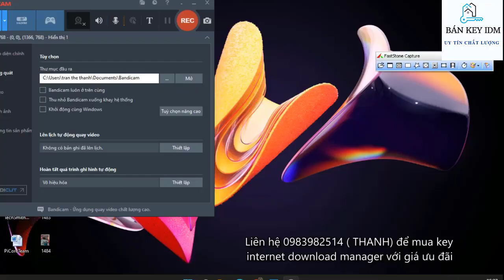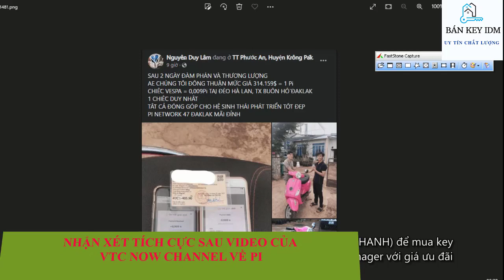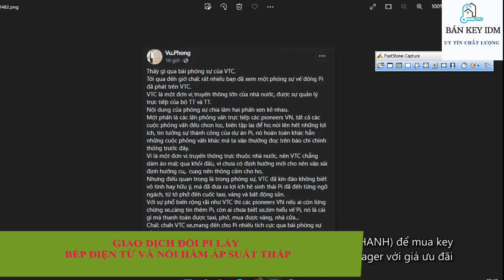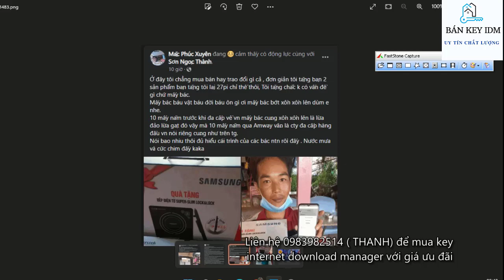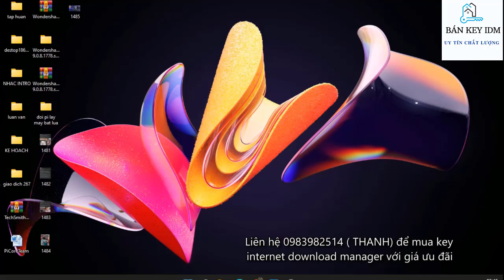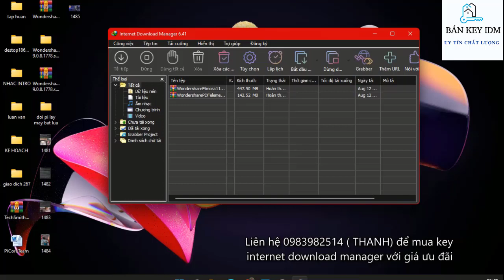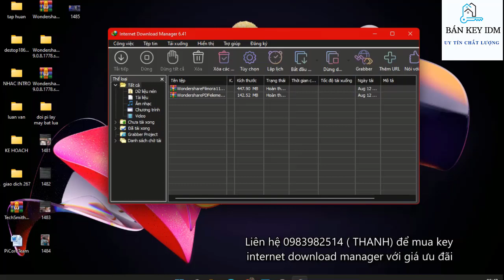[Pi network] Giao dịch đổi Pi lấy xe Vespa , bếp điện từ và nồi hầm áp suất thấp, pi tuyệt vời ở VTC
- Giao dịch đổi Pi lấy xe Vespa ở Đăklak
- Nhận xét tích cực về pi sau khi xem video của VTC now
- Đổi Pi lấy bếp điện từ và nồi hầm áp suất thấp